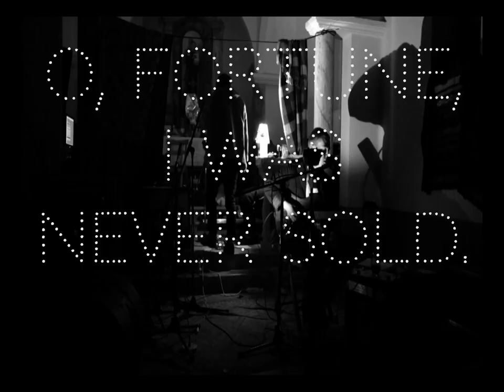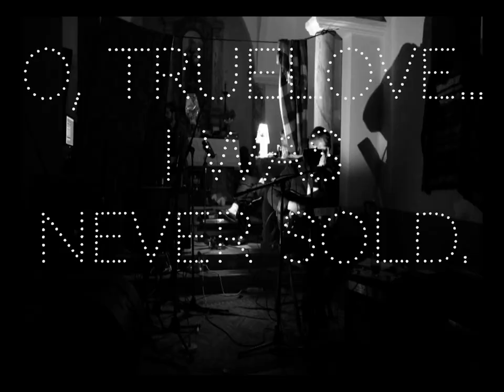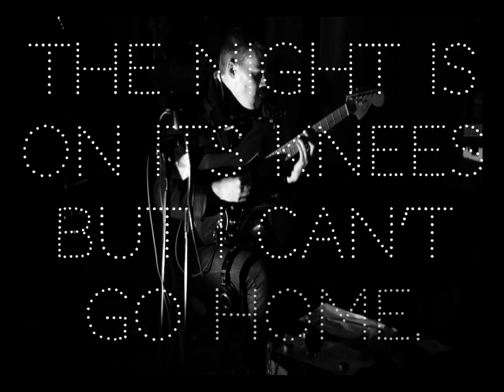The Crookes - Before The Night Falls II (Play Dumb B-Side)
'Before The Night Falls II' by The Crookes, b-side off the single 'Play Dumb' (2014). Pre-order The Crookes' new album 'Soapbox' now